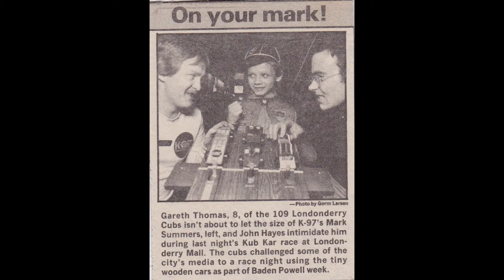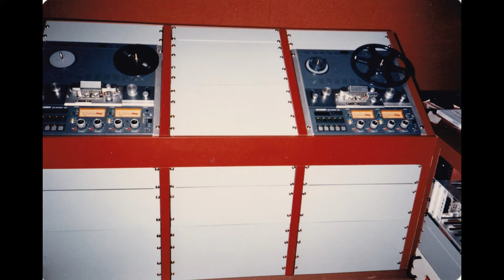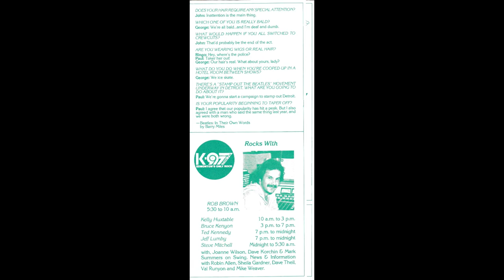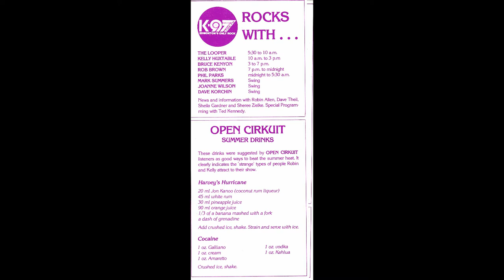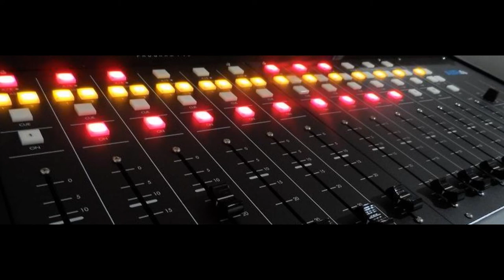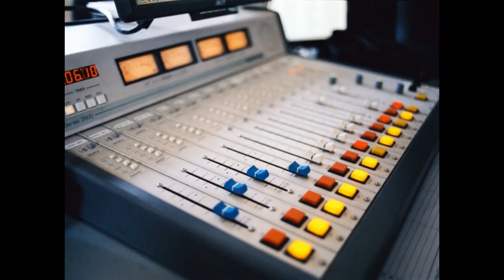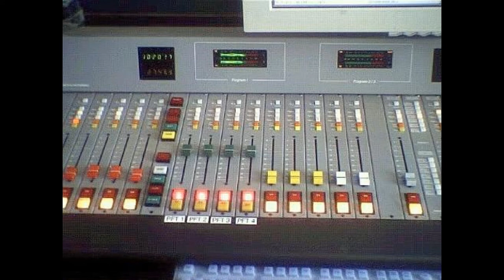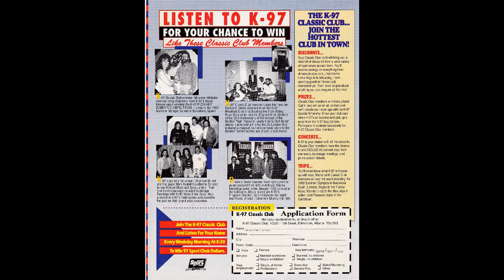K97 Radio - Aircheck 9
1988 was the year...K97 radio in Edmonton. Featuring Bruce Kenyon, Sharon Mallon, John Sexsmith, Sharkey, Rob Berg, James St. James, Shane Micheals, Barrie Harrison & Dave Baker.